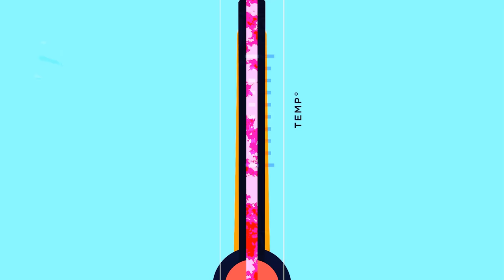This Mass Battlecruiser Build Is Just Incredible...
Legendary game.